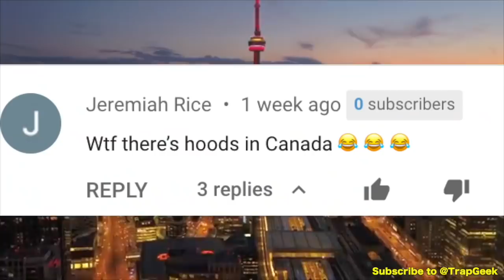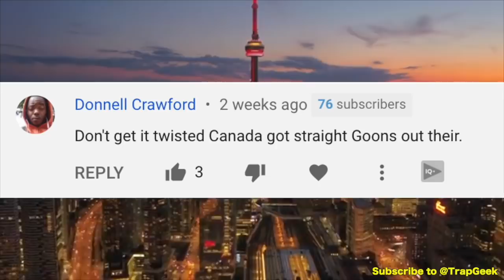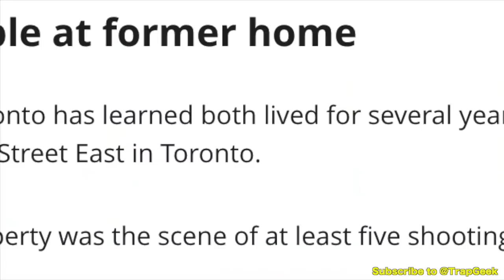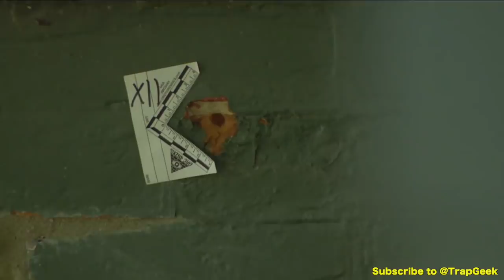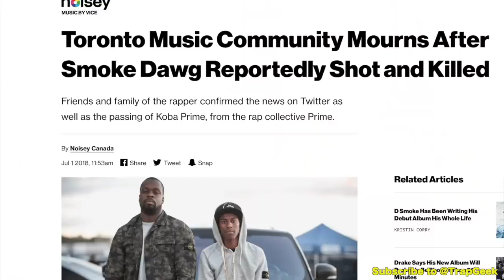Inside a Rapper's $1,000,000 High Speed Car Chase